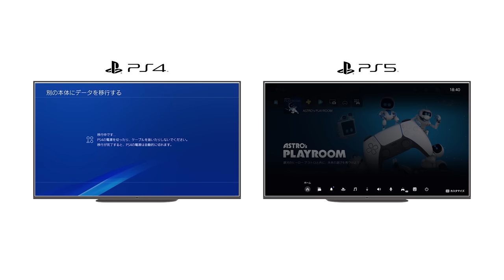PS5 - Transferring Data From Your PS4 Console (Japanese)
Learn how you can continue playing your favorite supported PlayStation®4 games on your PlayStation®5 console with backward compatibility support. Check here for more details about backwards compatibility on PS5 consoles.